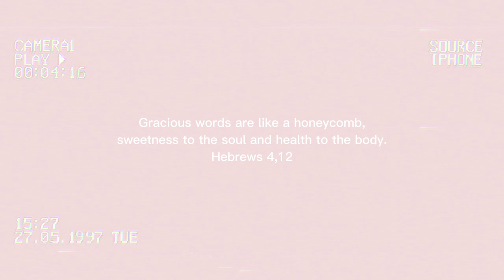South African guesses German Words - ANNIKA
This Video was so much fun to shoot. I hope you're enjoying it.
And to all the Germans: Can you think of more words that would be good for guessing.

Blessings,

Annika